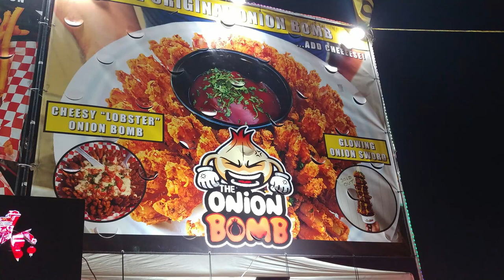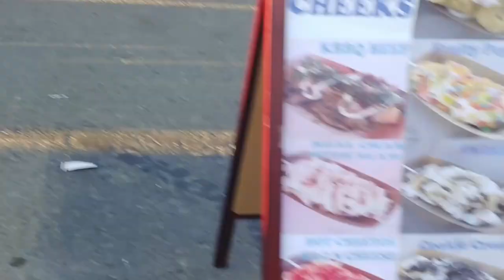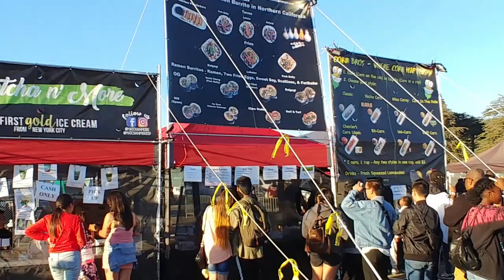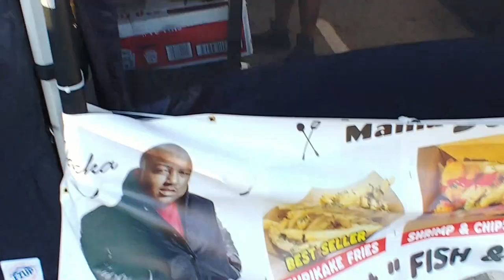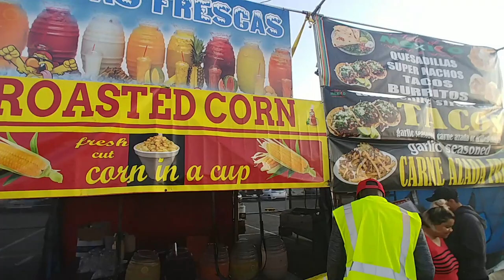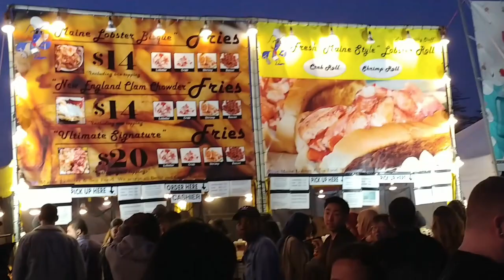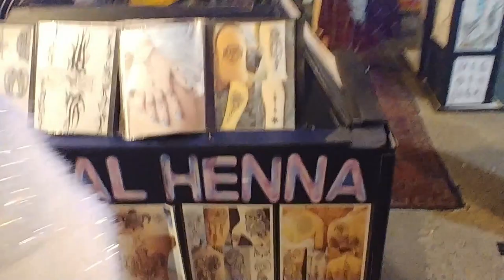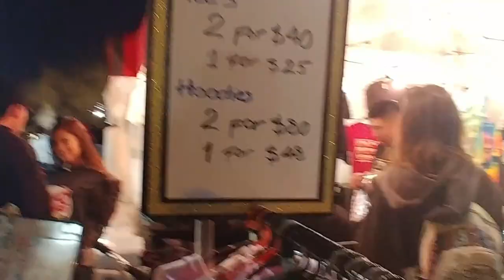San Francisco Night Street Food Market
Weekend Night Street Food Market at San Francisco. All kinds of street food (Mexican, Indian, Chinese, Mongolian, American, Hawaiian and all other cuisines at one place were available here.